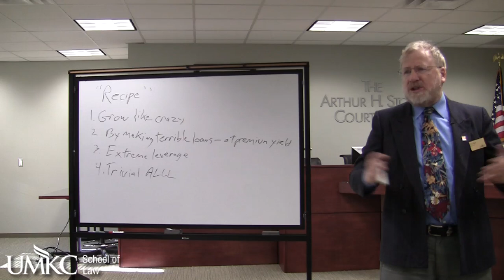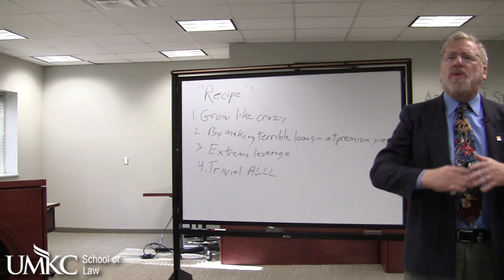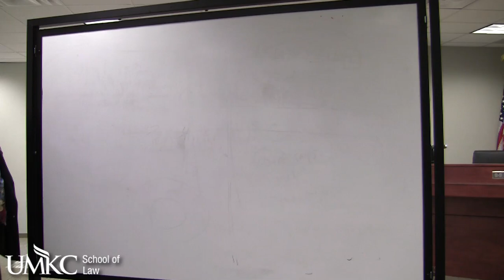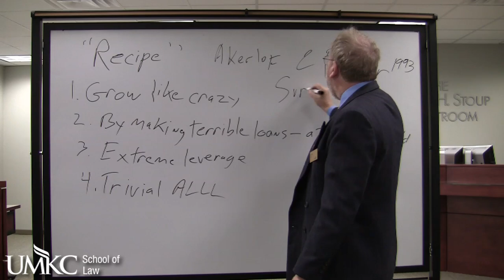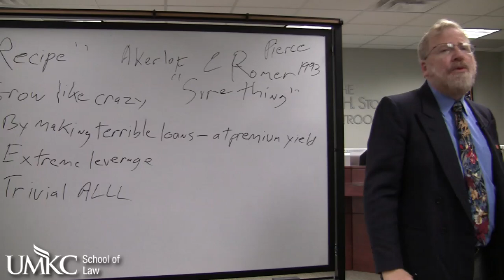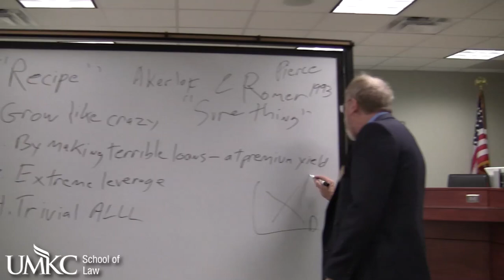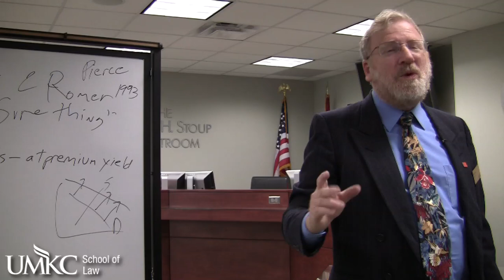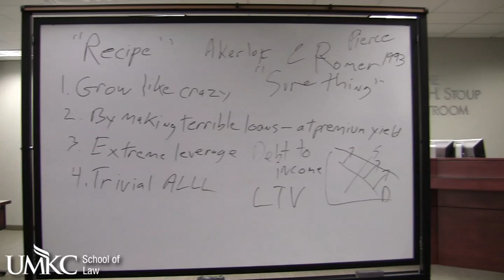Bill Black: "Detecting, Investigating and Documenting Fraud"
"Detecting, Investigating and Documenting Fraud"
Professor Bill Black, UMKC School of Law & author of "The Best Way to Rob a Bank is to Own One"

presented at:

The Financial Crisis Inquiry Committee's "Autopsy Of Our Failed Financial System"
Investigating and Presenting Fraud Claims Against Banks, Officers and Agents

UMKC School of Law, Kansas City, MO